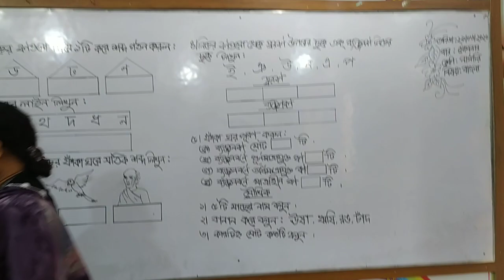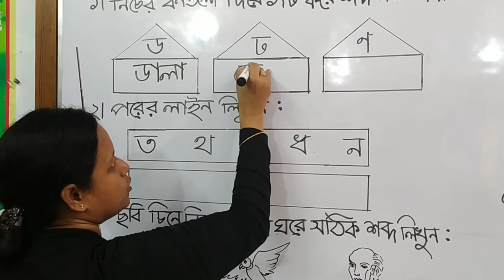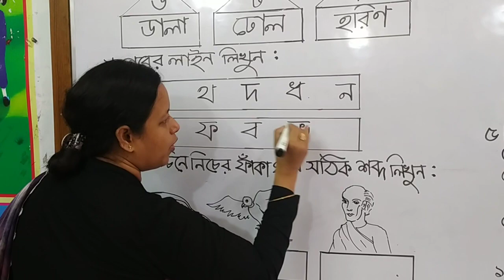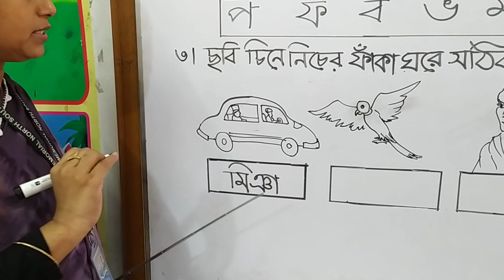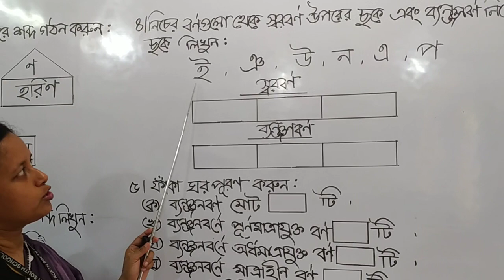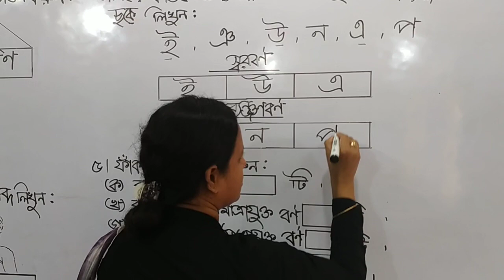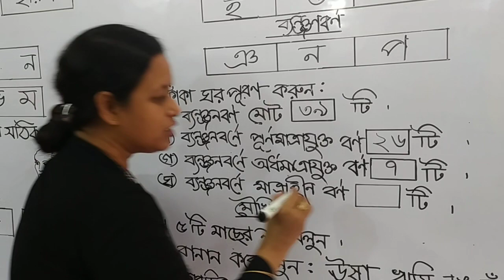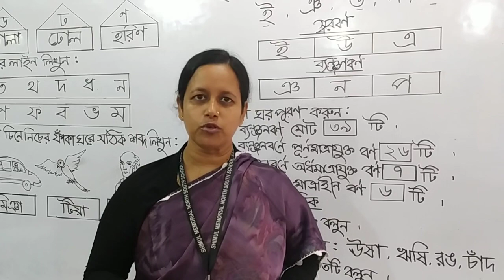Class-Nursery, Sub-Bangla, (Date:29 06 2020)